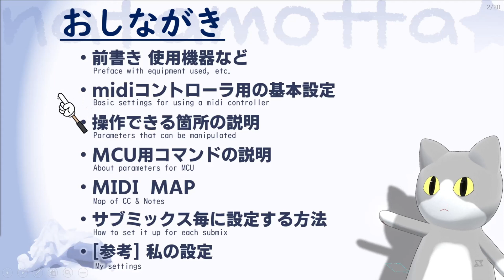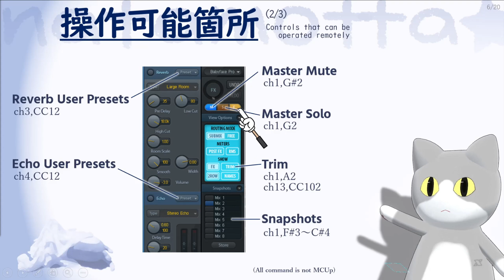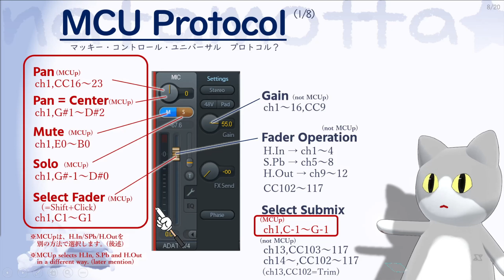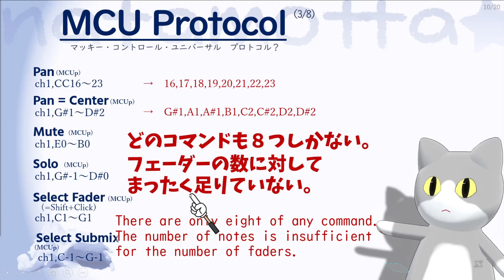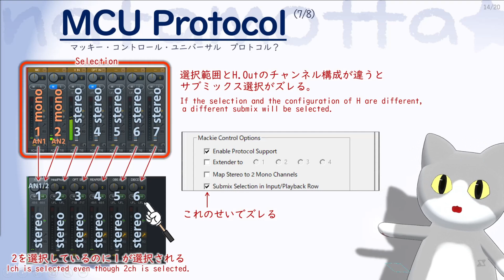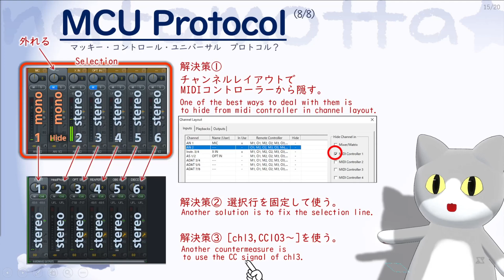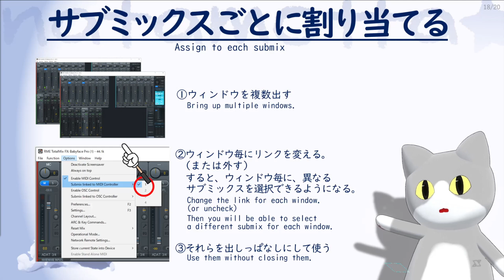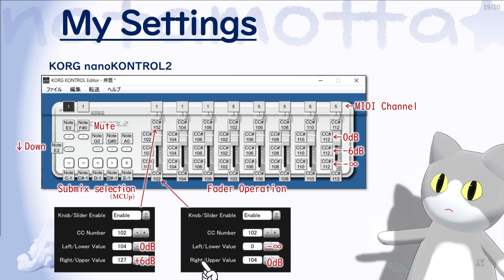RME TotalMixをMIDIコントローラで操作する方法を解説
TotalMixを物理フェーダーで操作したくなった人向け動画です。

この動画は下記のフォーラムを参考にしました。